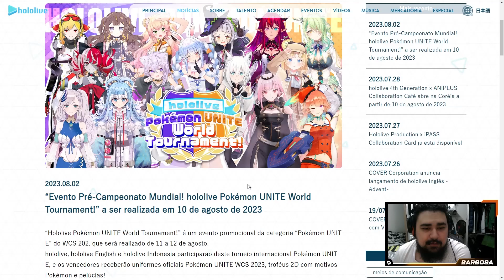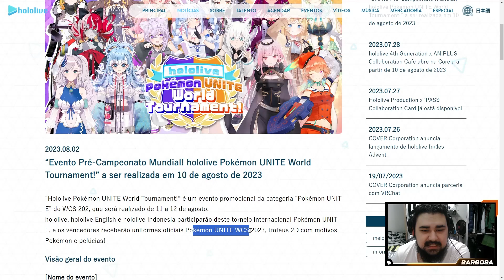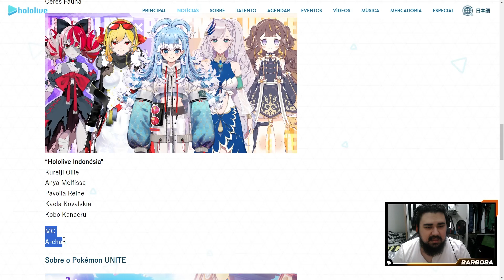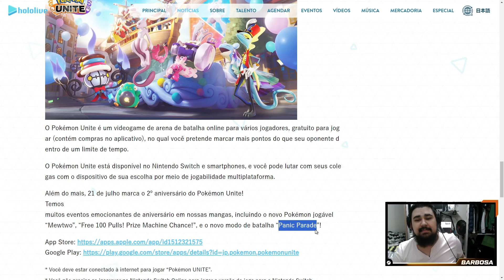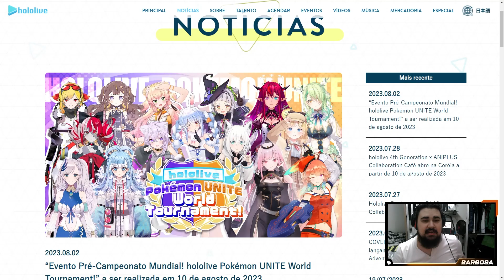2 CAMPS MUNDIAIS NO MESMO ANO??? CAMP MUNDIAL DE UNITE DE V-TUBER HOLOLIVE - POKÉMON UNITE